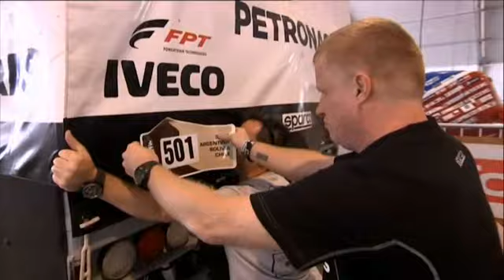Iveco Dakar 2014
Iveco na bezdrożach Dakaru 2014 !!!

Koniecznie oglądaj w najbliższą sobotę !!!

Program "Na Osi" w telewizji MOTOWIZJA !!!

15 marca o 14:00
NC+ kanał 124, Orange TV kanał 136